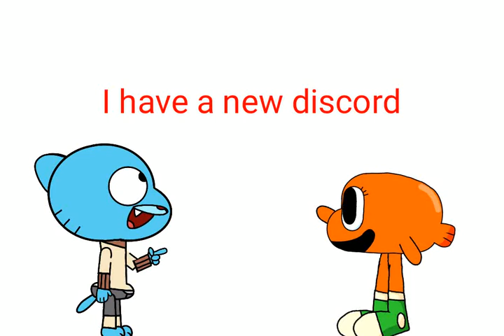Entrem pfv tou triste/enter pls I'm sad